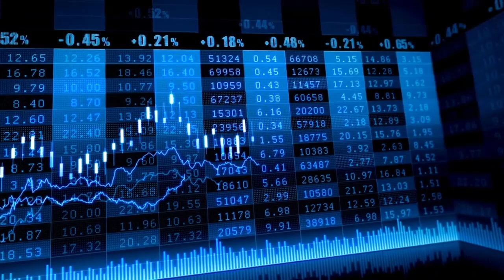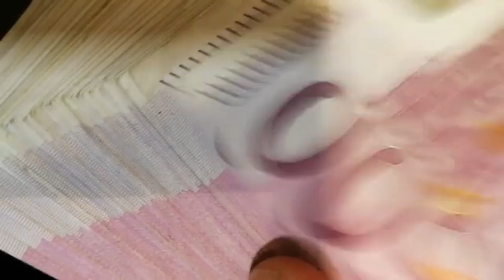El Ibex cierra casi plano tras el vuelco electoral en Francia y con Grifols disparada